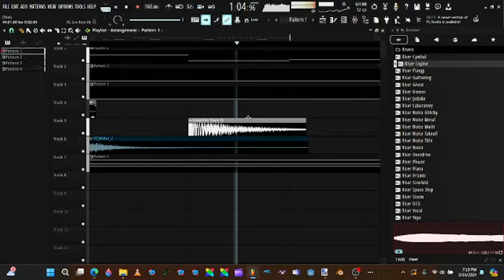(SCRAPPED) nb dev logs 2: music preview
nupersovae